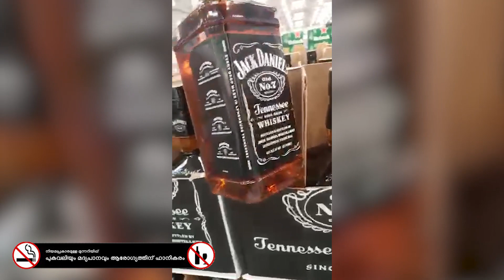നാളെ ബീവറേജ് തുറന്നാൽ ഇങ്ങനെയെടുക്കാം സാധനം കൺഫ്യൂഷൻ ആകരുതേ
Watch നാളെ ബീവറേജ് തുറന്നാൽ ഇങ്ങനെയെടുക്കാം സാധനം കൺഫ്യൂഷൻ ആകരുതേ